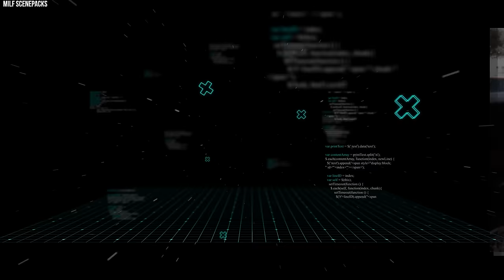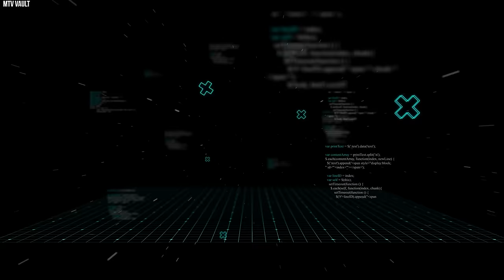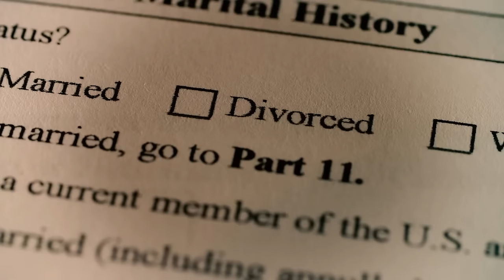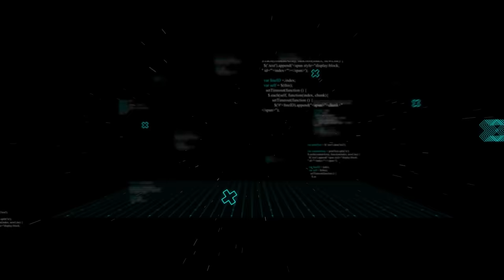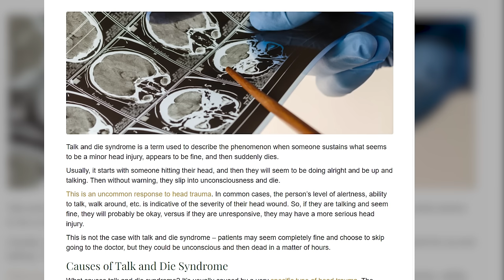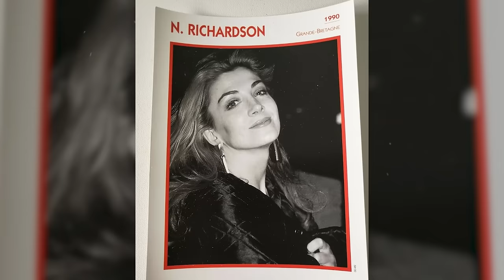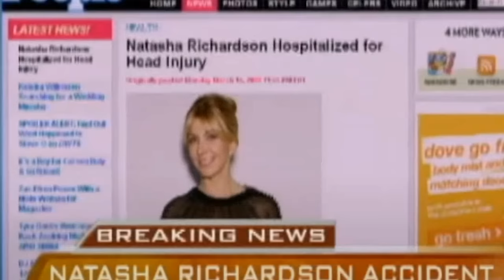This Is How The Game Of Twins Actress Died - Natasha Richardson